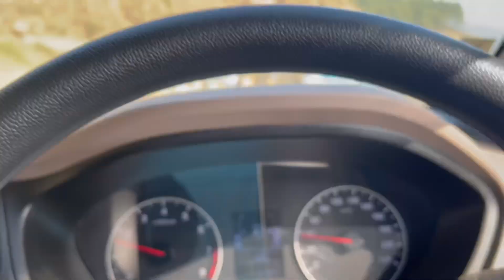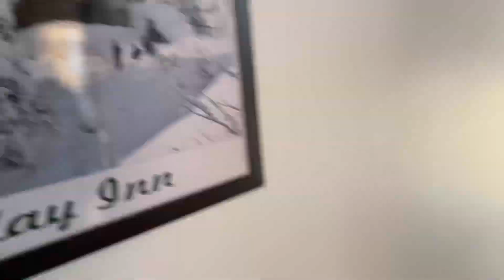Patnitop vlog 2022 || mini Switzerland of Jammu || Snowfall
Hello friends, welcome back to my channel🙏 @FITASRyour1Fitnes2Buddy    ... And first of all HAPPY NEW YEAR to all, So aaj hm chle patnitop and iss trip pr humare sath kya kya hua and kaise yeh trip pd gyi bhari and kaise tooti kamar... yeh aap khud he dekh lijiye.

And guys also watch @vanshuvlogs303  her content is really interesting, funny and full of surprises and challenges. You will enjoy watching her videos... So must check her channel and watch her videos.

Equipments/ Gears used :-
-- iPhone 11,12 pro max
-- Boya BYM1 mic
-- GoPro HERO9 Black